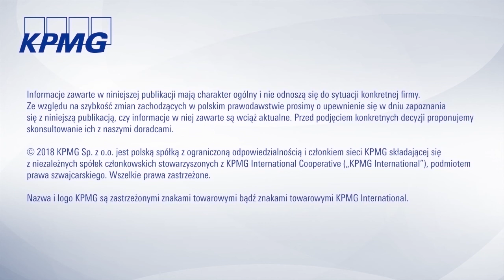Podatkowe podsumowanie tygodnia 12.11 - 19.11.2018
W dzisiejszym odcinku następujące tematy:
• CIT: Limit finansowania dłużnego
• Ochrona interesów podatnika: Pracownicze Plany Kapitałowe od 2019 r.
• VAT: Prowizja za zwrot VAT stanowi wynagrodzenie
• PCC: Wartość firmy a podatek od czynności cywilnoprawnych
• Pozostałe zagadnienia: Limit kosztów usług niematerialnych a usługi pośrednictwa w sprzedaży